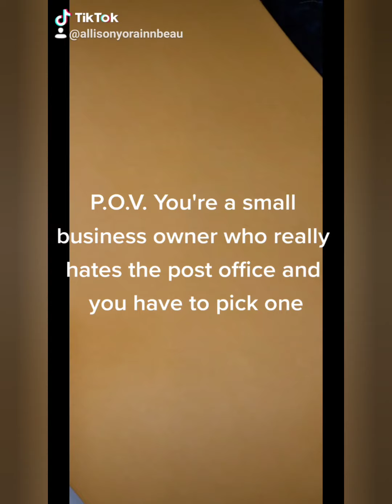Ramona rubs dirt on her face